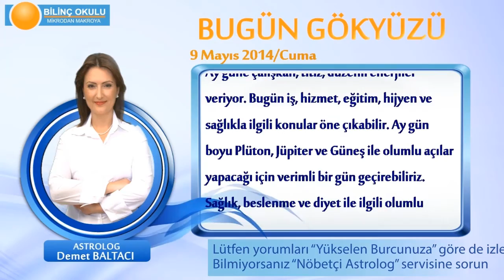TERAZİ Burcu, GÜNLÜK Astroloji Yorumu,9 MAYIS 2014, Astrolog DEMET BALTACI Bilinç Okulu